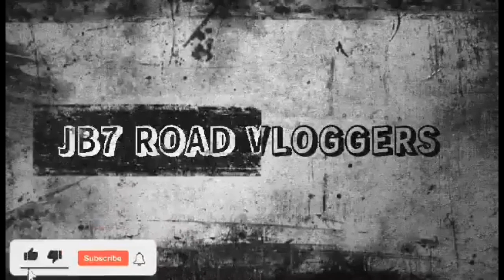QUALITY MINUTES PLAY OF KAI SOTTO.HIGHLIGHT..ADELAIDE 36ERS VS TASMANIA JACK JUMPERS.W/FORMER NBA.